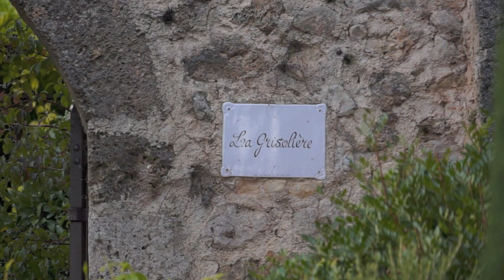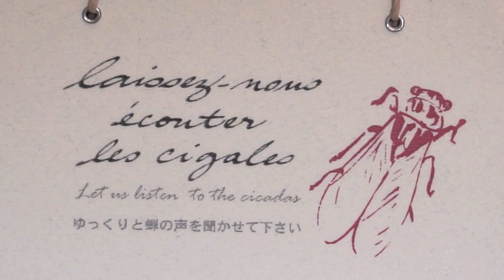Bastide de Moustiers Alain Ducasse by Christian Dewaet